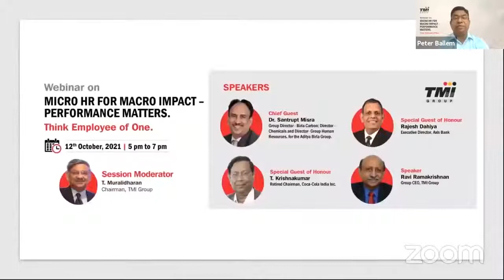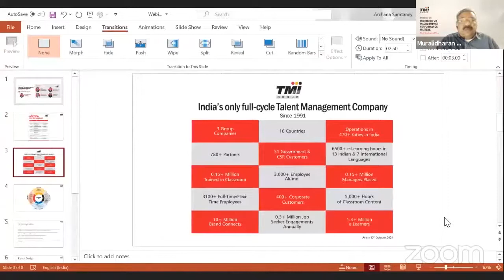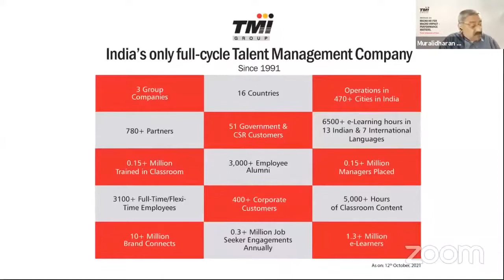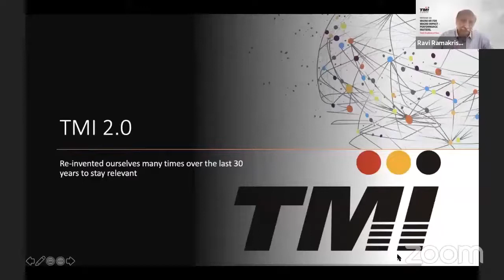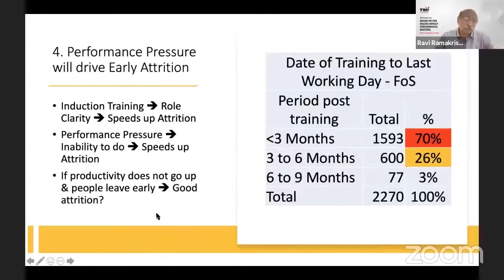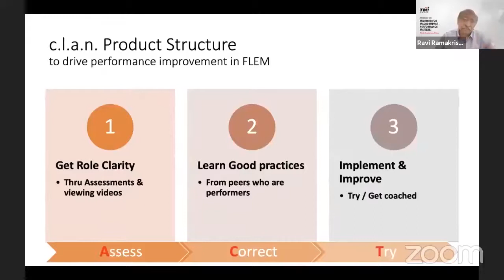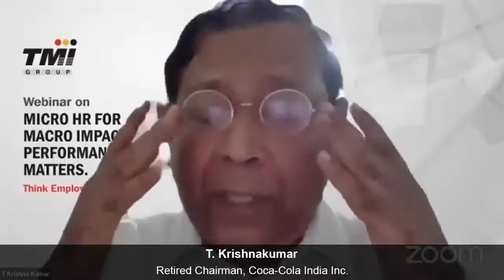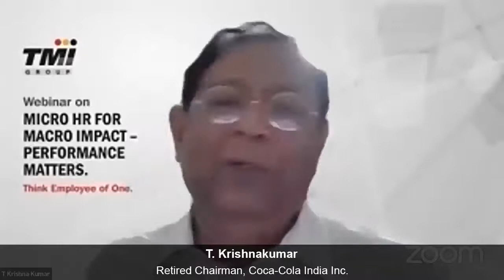Mr. Krishnakumar, Retd. Chairman, Coca Cola India Inc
Mr. Krishnakumar speaking at the event - Micro HR for Macro Impact.